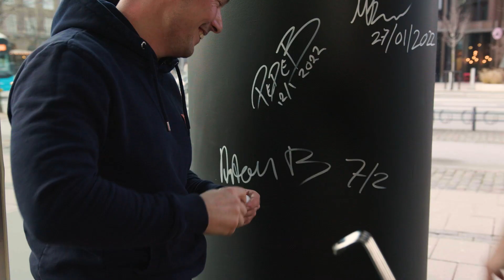SUPERBOWL CHEESEBURGER BITES med ANTON BODILSEN | JACOB & CO.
Tid til en Super Bowl-special! I dag forsøger vi at proppe hele den amerikanske madkultur ind i én bid. Hovedingrediensen er selvfølglig ost… Jeg får besøg af en spændende gæst, der ved ALT om amerikansk fodbold.

God kamp til jer der ser den. Og velbekomme til dem, der bare en med for menuen!